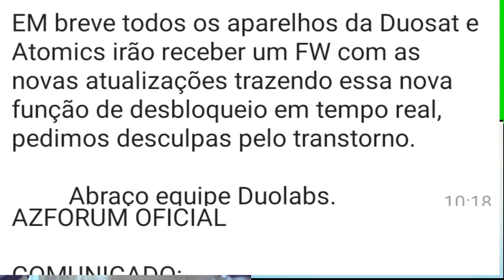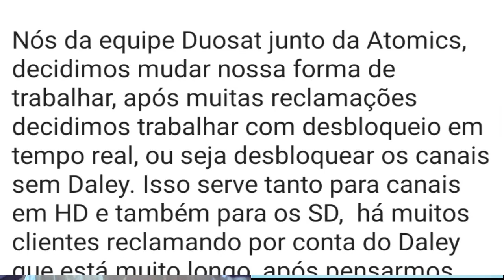VERDADE OU FAKE NEWS , Nota DUO.SAT & ATHOMICS.